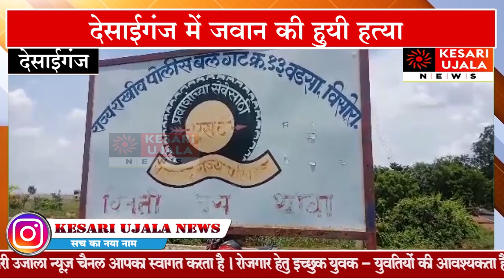देसाईगंज में जवान की हुयी हत्या